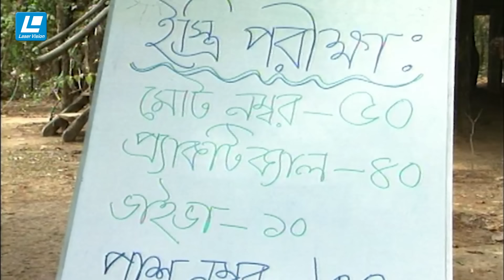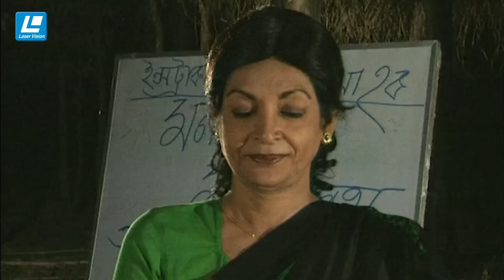যতগুলো ছেলে আছে সব গুলো ফেইল 😇ফেইল করছো আবার কথা বলো লজ্জা করে না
Drama Name – Greha Sukh Private Limited